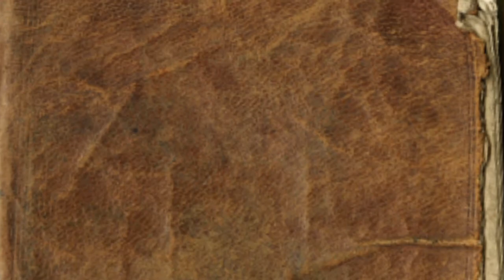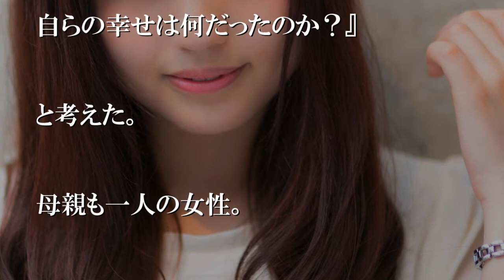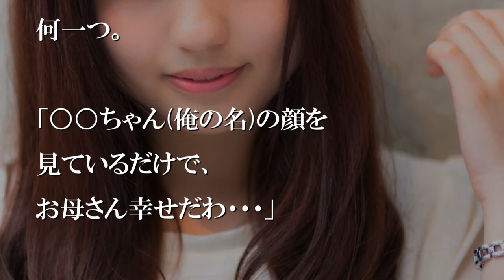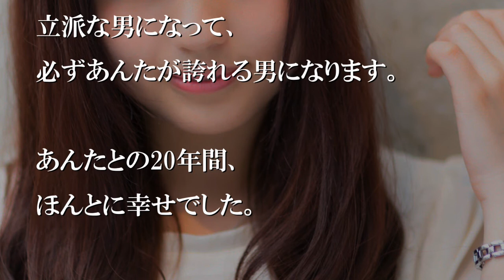なんで俺の母親だけババアやねん。もっと若かったらな。【感動する話】